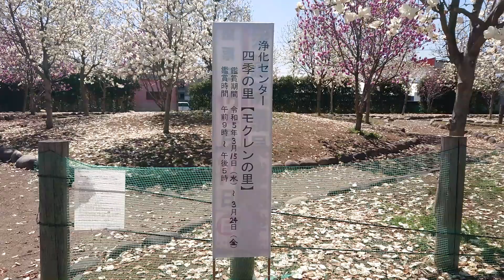【岐阜県大垣市 大垣市浄化センター・モクレンの里】 150本のモクレン 2023年3月20日（月） Gifu-Japan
大垣市浄化センター【モクレンの里】
　開花時期：3月下旬から4月上旬
　住所：大垣市築捨町3丁目140番地
　駐車場：有